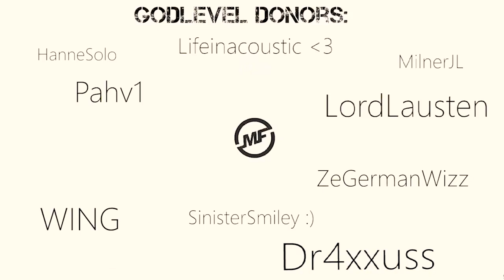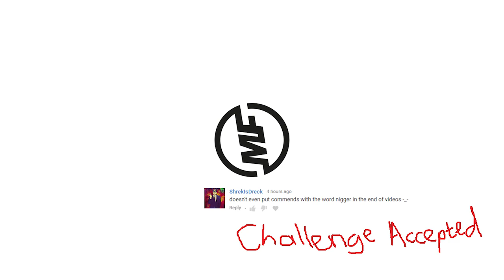RUST: How to build a Boathouse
Today I show you how to build a Boathouse, Arg!

Intrude in my life more than my Ex! Follow my Twitface!

LOUD NOISES!

*Music used is available free and without crediting Author from the community section of Youtube.

My PC:
i7 4790k 4.0Ghz (4.4Ghz oc'd)
Ati/AMD R7 370 4g VGA
16G Hyperex Memory (DDR3 I think)

Z97s Krait Mobo
512G SSD
850w M12 Evo PSU
Phantom 630 case